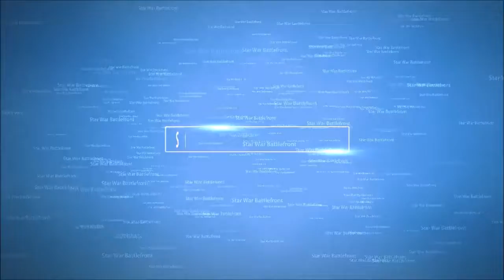THE AIRSHIP-BATTLEFIELD 1